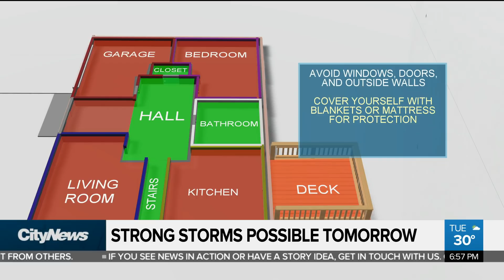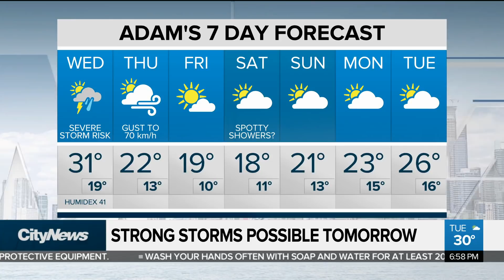Severe storms expected Wednesday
A severe weather risk for Toronto tomorrow with two rounds of storms expected, one early Wednesday and the more active overnight into Thursday. Meteorologist Adam Stiles has your seven-day forecast.